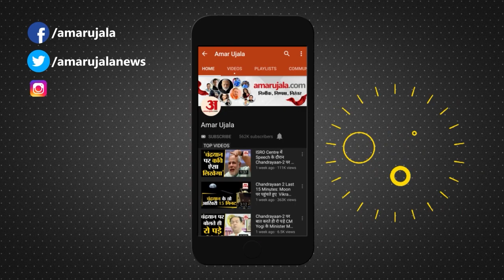Bihar News: जेडीयू प्रदेश अध्यक्ष ने दिया संवेदनहीन बयान। Umesh Kushwaha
कुरानी उपचुनाव में चुनावी सभा को संबोधित करने के लिए जा रहे थे प्रदेश अध्यक्ष, रास्ते में गोरौल के समर्थकों ने रोक कर स्वागत किया जिसके बाद मीडिया से बातचीत के दौरान जदयू के प्रदेश अध्यक्ष उमेश कुशवाहा ने संवेदनहीन बयान दिया।